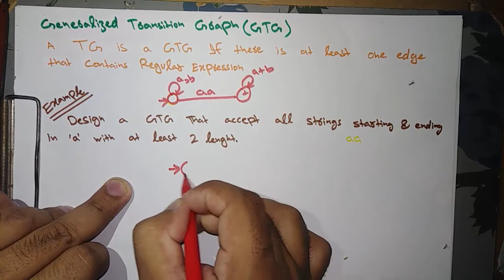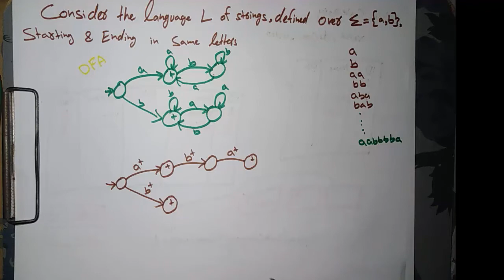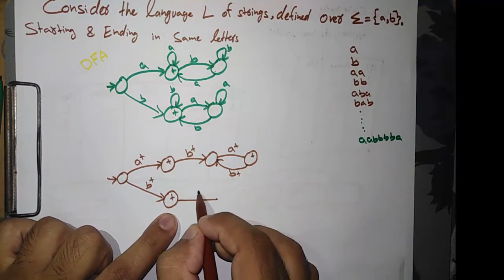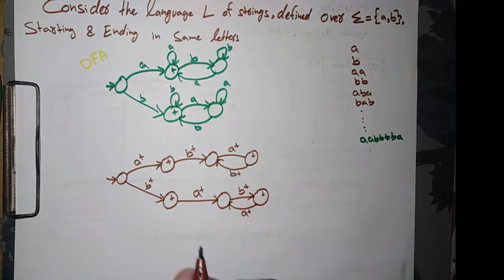generalized transition graph in automata